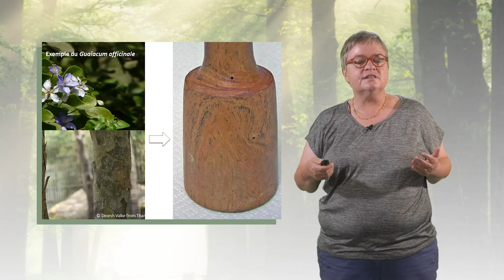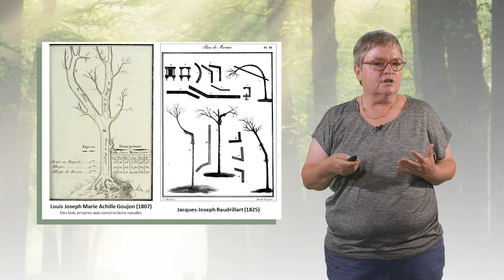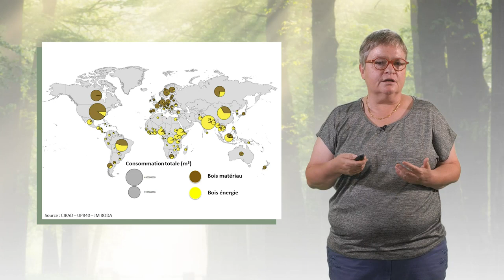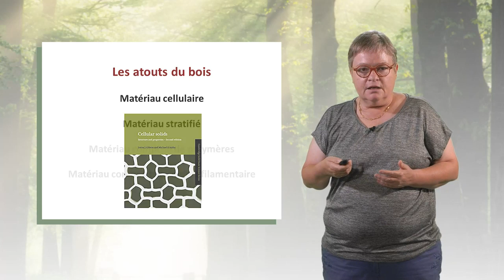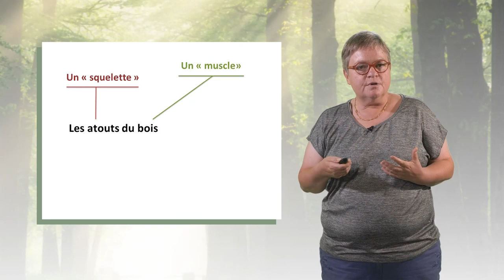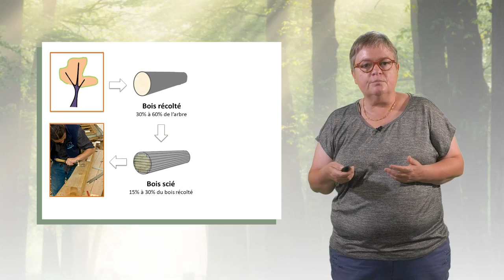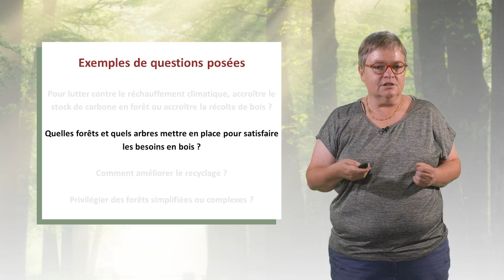L'arbre, fournisseur de bois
Meriem Fournier, présidente du centre INRAE Grand-Est-Nancy, discute dans cette vidéo du service de fourniture de bois par les arbres. Après un aperçu des différents usages du bois par les sociétés, elle explique ce pourquoi il constitue un matériau de grand intérêt, et met en lumière plusieurs problématiques actuelles.